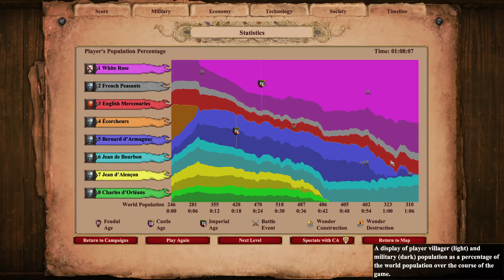The John the Fearless of Burgundy Campaign, Chapter 2 (Hard) - No Commentary